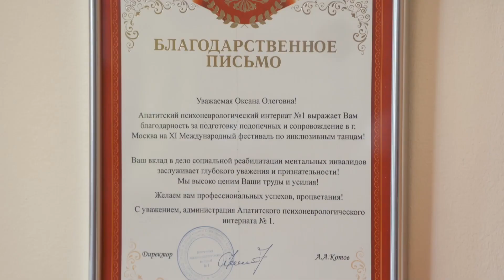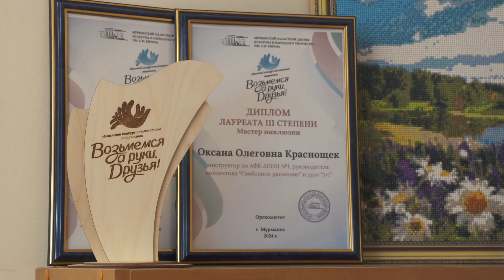Конкурс инклюзивного творчества «Возьмемся за руки, друзья!»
Танцевальная команда подопечных апатитского психоневрологического интерната №1 приняла участие в областном конкурсе инклюзивного творчества «Возьмемся за руки друзья». В Мурманске коллектив взял сразу несколько наград.